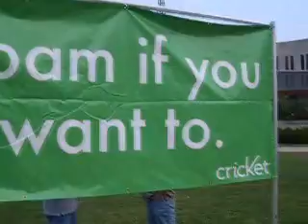Cricket Sponsors a JackFM Pre-Concert Party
Cricket wireless sponsors a pre-concert party for JackFM's first concert at Nashville's Sommet Center